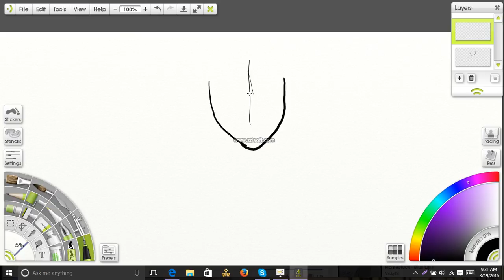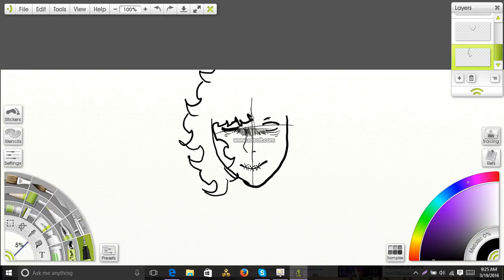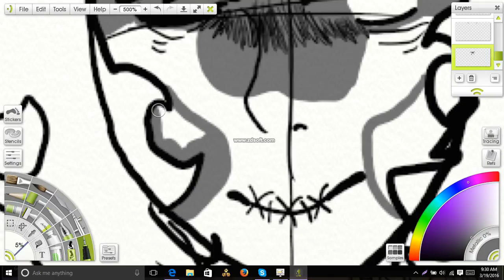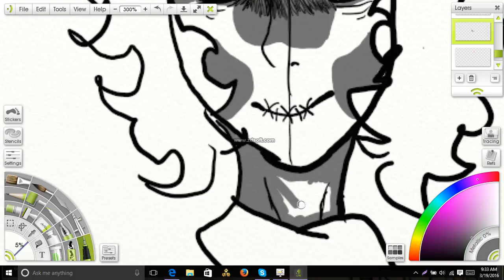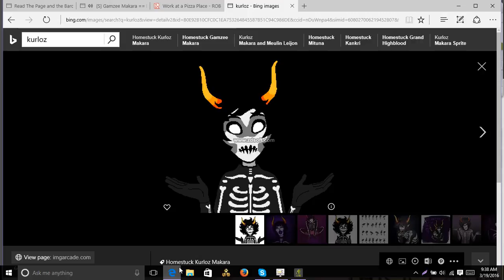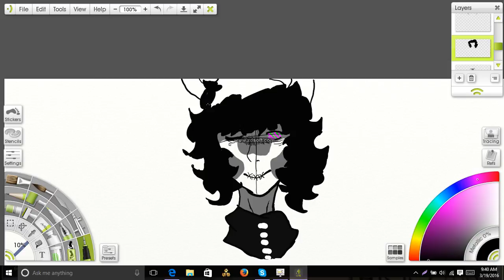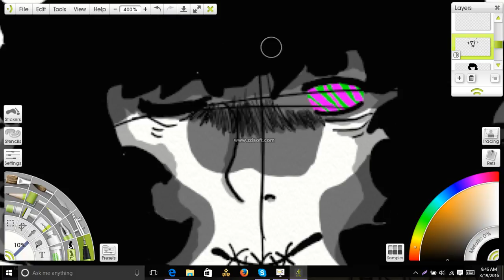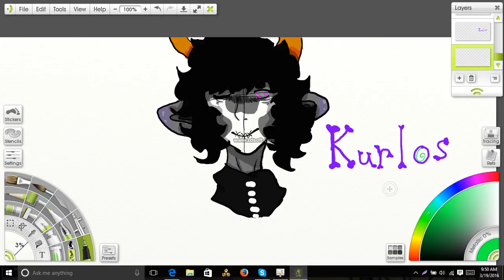My drawing of Kurlos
Songs in this video are This World Fair - Plastic Soul , Tempo Shark - Control , The Modest Mouse - Devil's Workday , The Princess and The Frog - Friends on the other side.